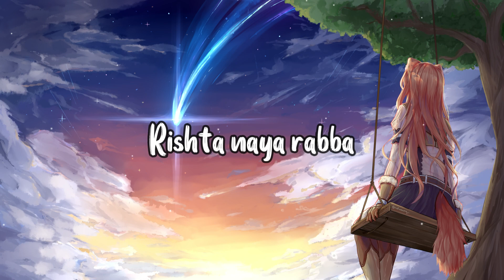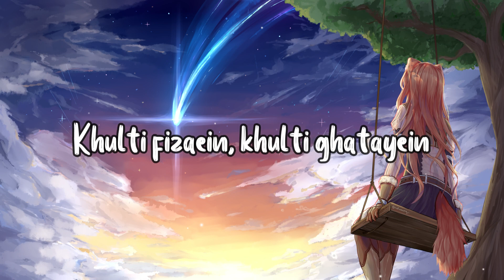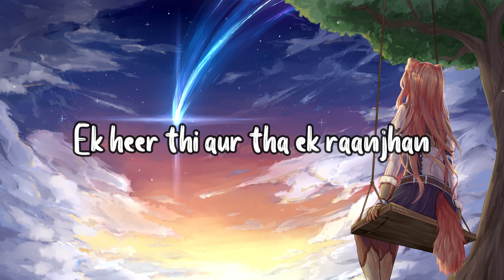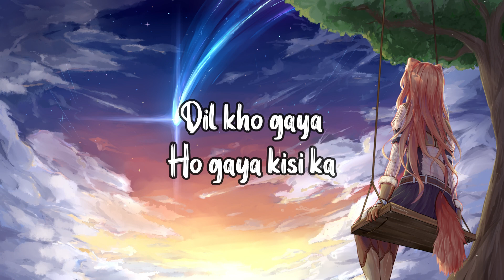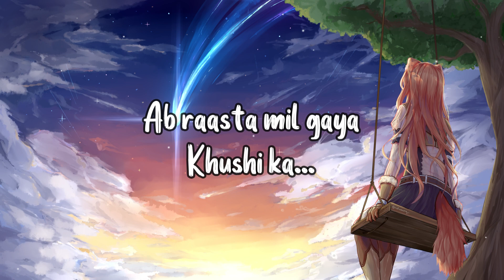Teri Ore[Slowed+Reverb]-Rahat Fateh Ali Khan & Shreya Ghoshal||Text Audio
Song credits
Song - Teri Ore
Movie - Singh Is Kinng
Cast - Akshay Kumar, Katrina Kaif, Neha Dhupia, Javed Jaaferi, & Ranveer Shorey
Singers - Rahat Fateh Ali Khan & Shreya Ghoshal
Lyrics - Mayur Puri
Composer - Pritam
Director - Anees Bazmee
Producer - Vipul Amrutlal Shah

Commercial use allows for modification, adaption, distribution, and transformative works.
This music has been converted from a "music mp3" into a video .mp4 with modifications to the song.